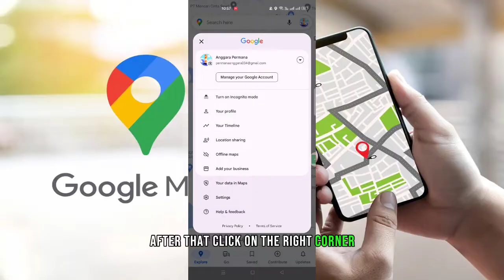How To Send Live Location On Google Maps (2025)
googlemaps Learn how to send live location to your friends or family members from Google maps directly.